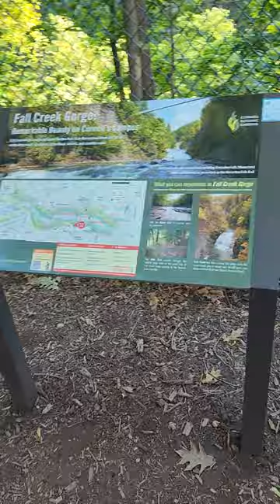Fall Creek Bridge Ithaca, NY at Cornell University